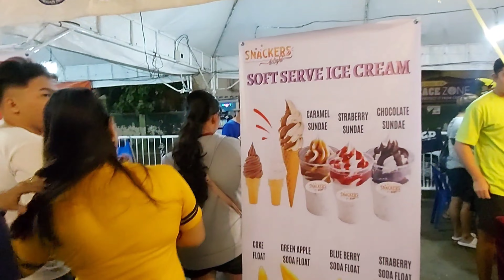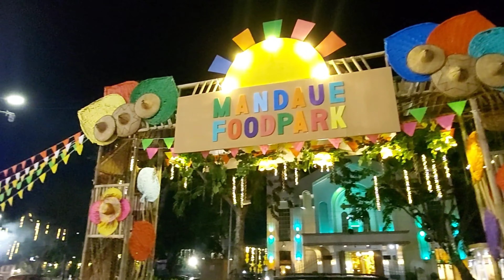MANDAUE FOOD PARK | Walktour Cebu Philippines